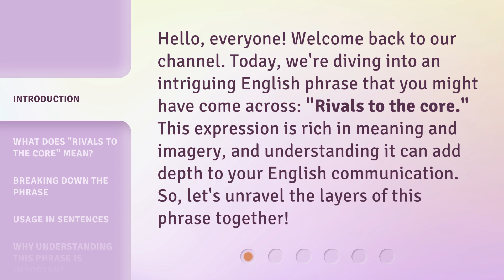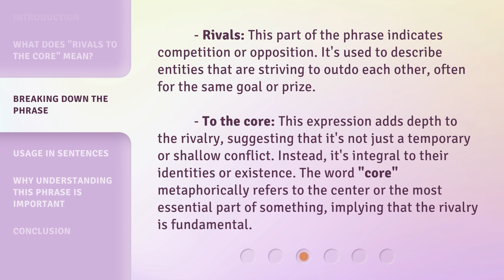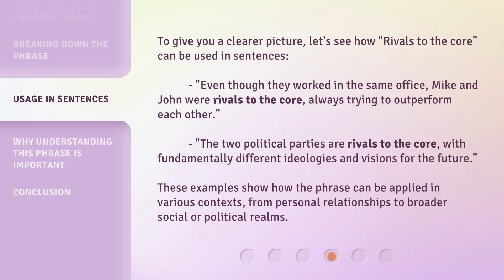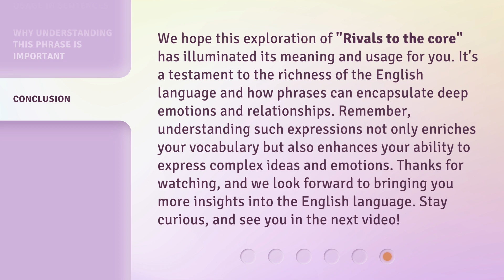Unlocking the Mystery of "Rivals to the Core"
Unraveling Rivals to the Core • Join us as we delve deep into the mystery behind 'Rivals to the Core' and uncover the secrets within.

00:00 • Introduction - Unlocking the Mystery of "Rivals to the Core"
00:31 • What Does "Rivals to the Core" Mean?
01:06 • Breaking Down the Phrase
01:42 • Usage in Sentences
02:16 • Why Understanding This Phrase Is Important